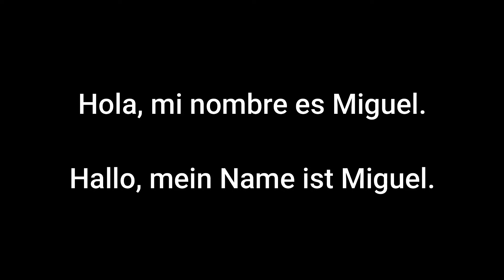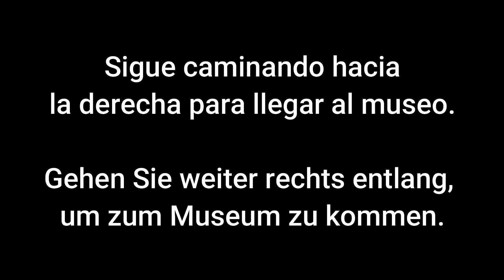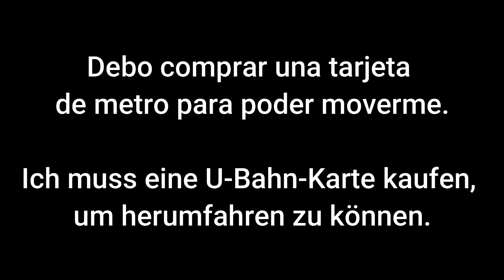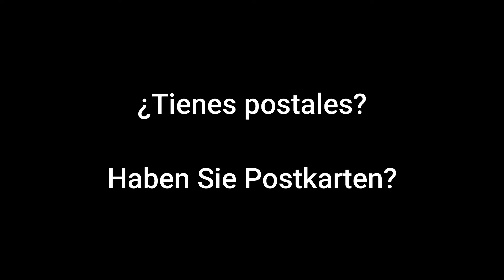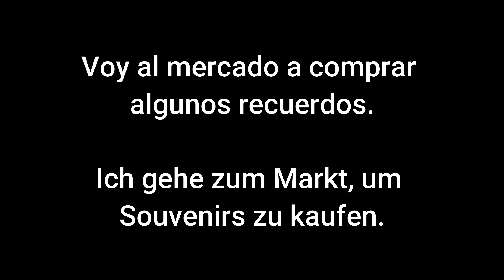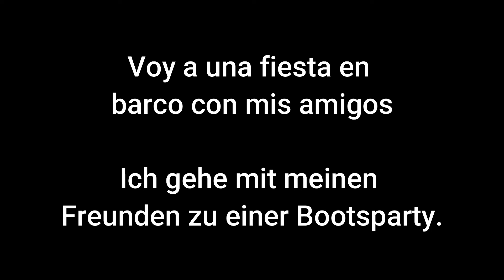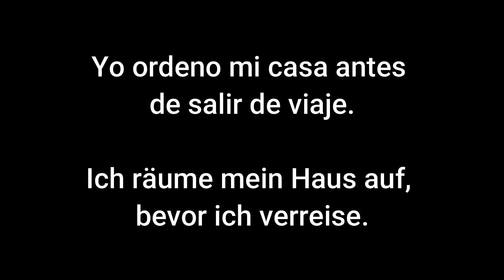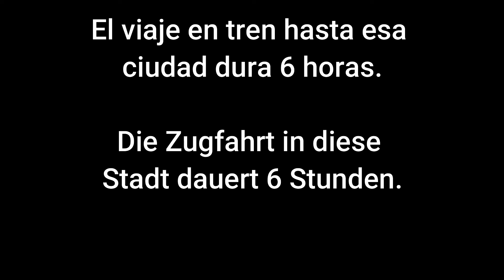100 frases útiles para VIAJAR | alemán y español + texto | 🖤💖💛 Aprende mientras duermes | A1 A2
¡Vamos! ¿Qué más quieres aprender?

Escuchar vocabulario es la manera más fácil y sencilla para aprender alemán – puedes hacerlo mientras duermes, haces deportes, comes o cualquier otra actividad! 🖤💖💛

 👯‍♀️ Nos conectamos en Instagram: @deutsch_lernen_mit_eva